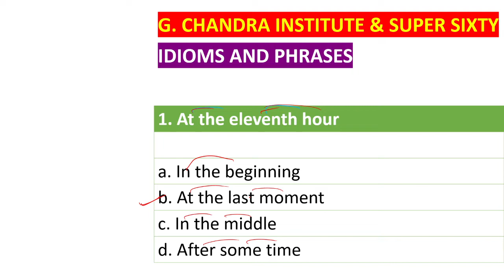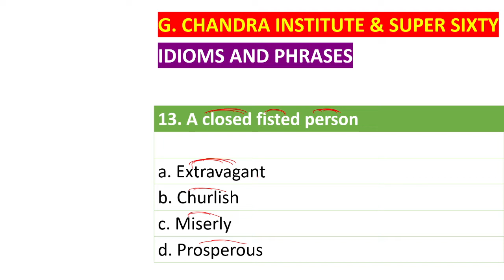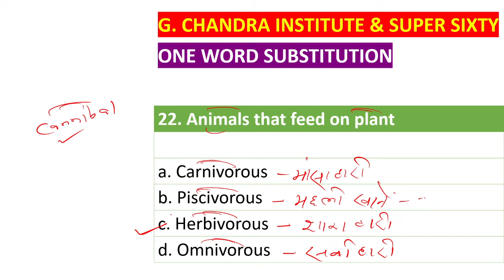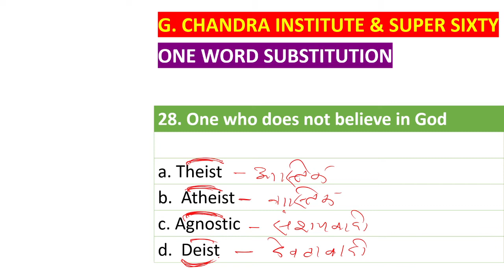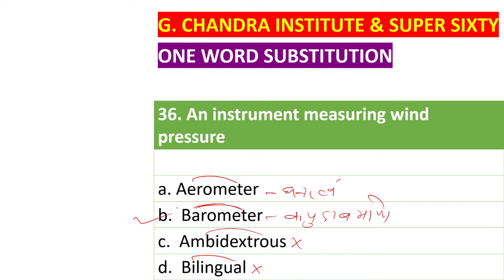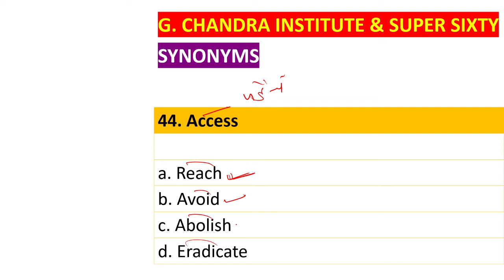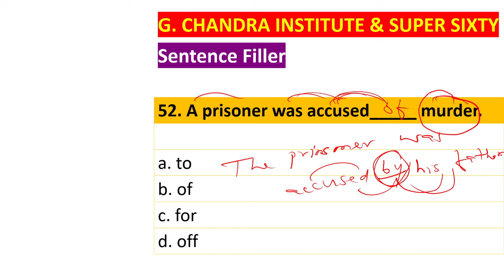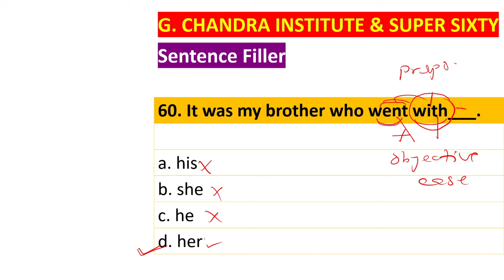MOST IMPORTANT VOCAB SECTION AND SENTENCE FILLERS by Santosh Sir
A very important segment having vocabulary and sentence fillers for your exams like TET, SUPER TET, RO, ARO, AIRFOCE, NDA, SSC, BANK and for many other one day exams. You must prepare these questions to get success in your exams.